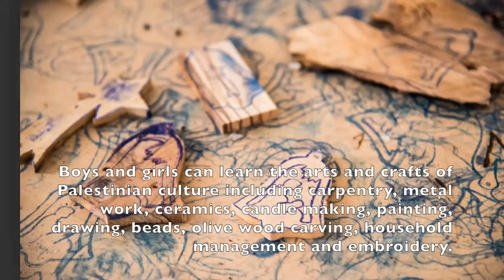ELCIC Reformation Challenge - Supporting Scholarships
Want to find out more about what it means to help support the ELCIC Reformation Challenge, and specifically scholarships for students in the schools of the Evangelical Lutheran Church in Jordan and the Holy Land (ELCJHL)? Watch this short video for a look at some of the activities and education offered at The Evangelical Lutheran School in Beit Sahour, one of four schools within the ELCJHL.